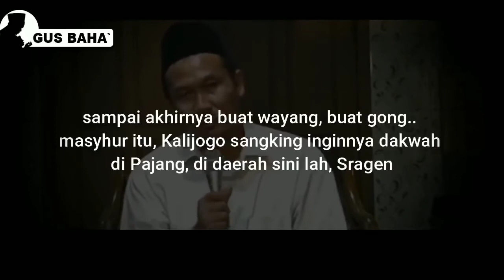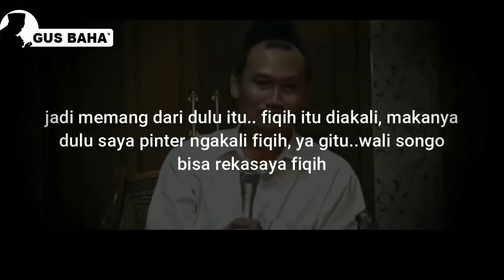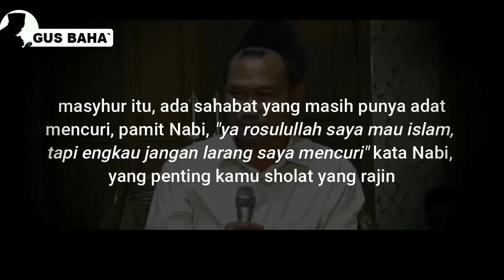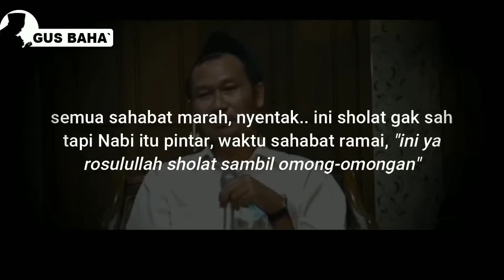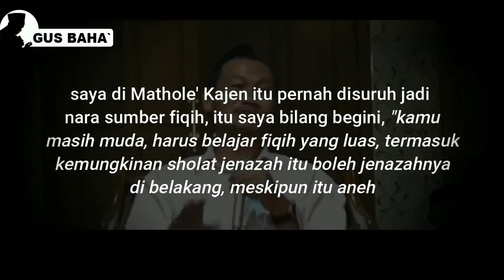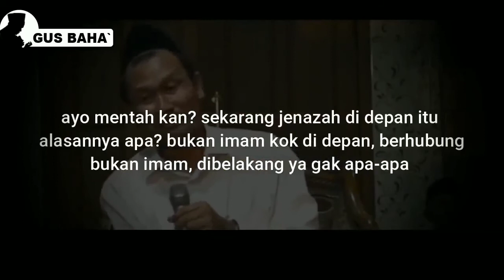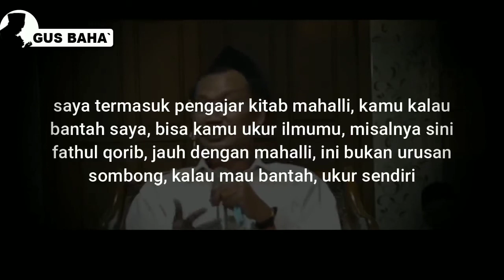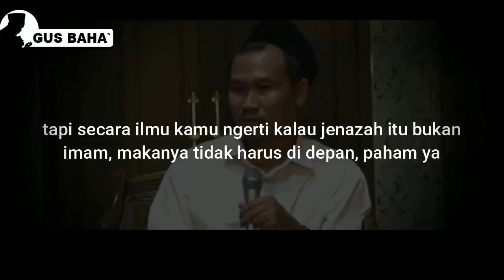PENDAPAT GUS BAHA' TENTANG WAYANG